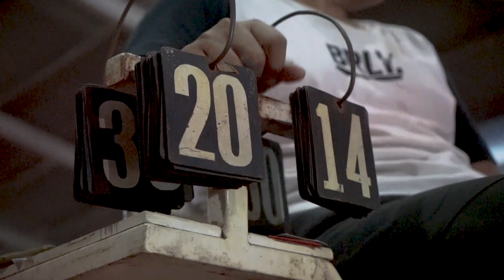TELKOM UNIVERSITY | TELKOM UNIVERISTY SURABAYA CUP 2024 | TEL-U EVENT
Holla, Selamat Datang dalam youtube Telkom University Surabaya!
Pada awal juli 2024, telah terselenggara event Telkom University CUP 2024!. Dalam perlombaan kali ini, terbagi menjadi 11 cabang perlombaan yang diikuti oleh seluruh Dosen & Staf.